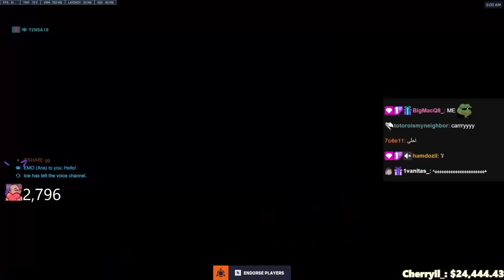اول مرة العب في سيرفر ميدل ايست في اوفر واتش 2💀|WE PLAY IN 30 PING!!!🔥